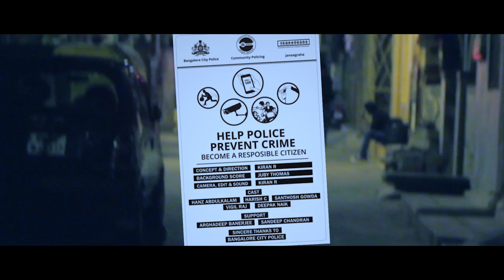The Common Man | Award Winning Short Film - Yes! I Am The Change 2015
A short film produced as a part of 101 Hours Filmmaking Challenge 2015 held by YES Foundation.

As per the challenge, 'The Common Man' was storyboarded, shot, edited and made within a timespan of less than 4 days.

Title: The Common Man
Theme: Responsible Citizenship

Cast:
Hanz Abdulkalam
Harish C
Santhosh Gowda
Vigil Raj
Deepak Naik

Support:
Arghadeep Banerjee
Sandeep Chandran

Concept & Direction: Kiran R
Background Score: Juby Thomas
Camera, Edit, Sound, Animation & Subtitles: Kiran R